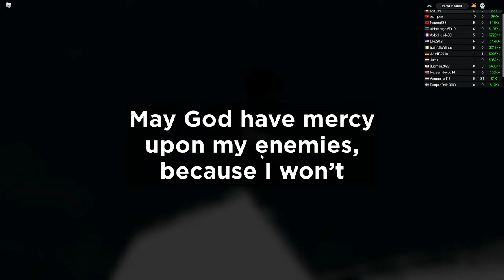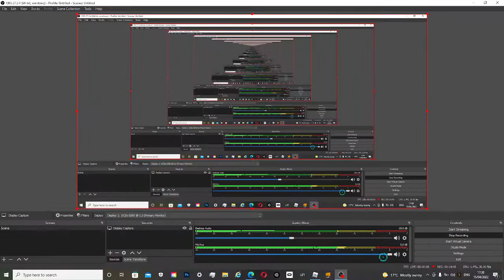Im in the Military! (roblox)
I play with my friend eventually